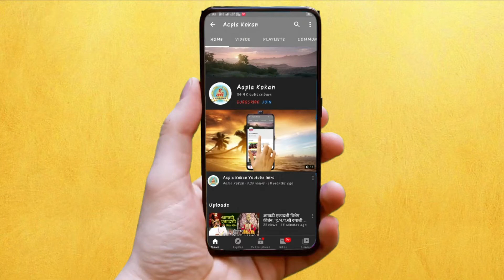🔴 कणकवली - दिलीप बिलडकॉन वर गुन्हा दाखल करा , आपलं कोकणचा खास रिपोर्ट 🔴